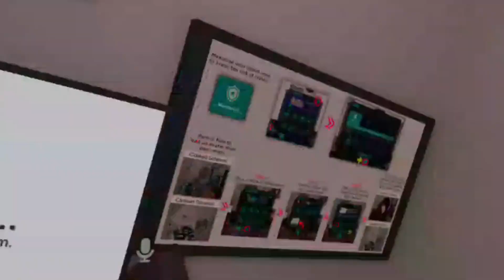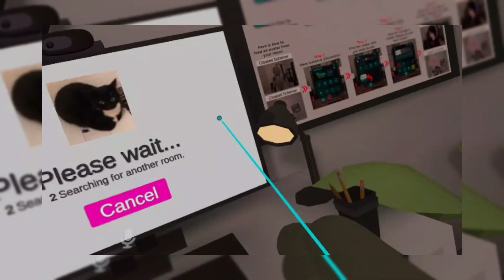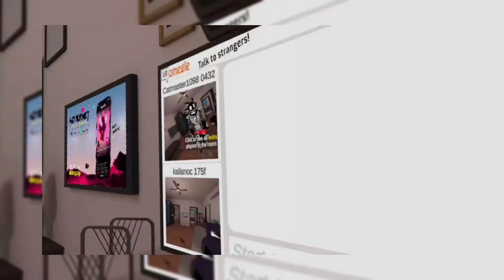Omegle in Vr PT.2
thx for xzavier and ghost for helping record this with me